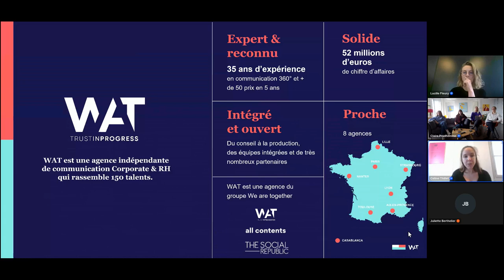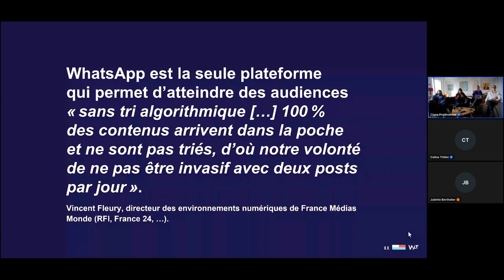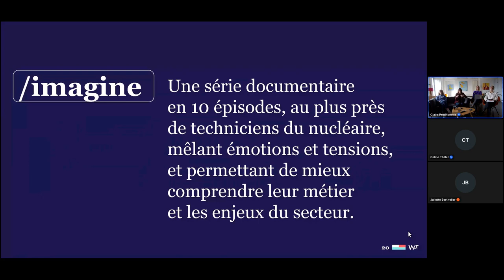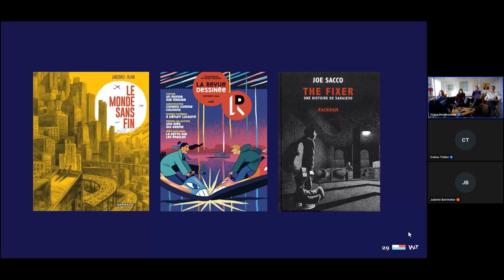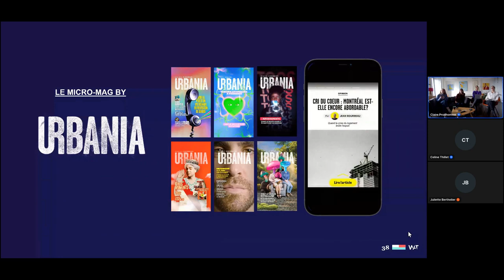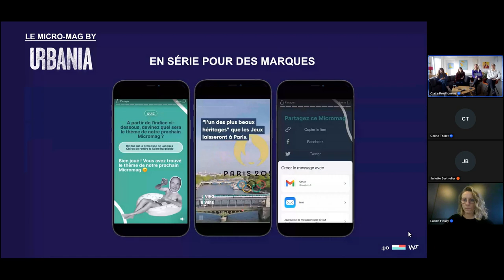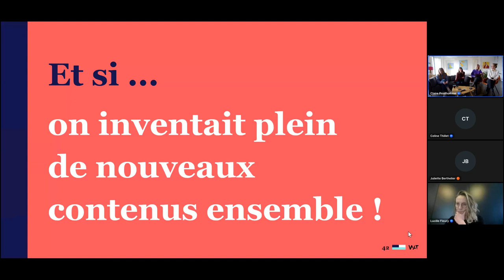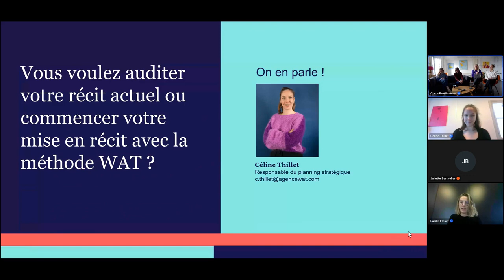Trustday - Avec des si, on refait des récits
Découvrez notre webinar consacré aux formats inspirants. Les équipes du pôle Contenus et Nouveaux récits et celle du Planning Stratégique de l'agence vous proposent de partir en exploration à la recherche de nouvelles narrations pour toujours mieux challenger vos communications corporate, interne ou marque employeur. Avec la participation exceptionnelle d'Urbania.